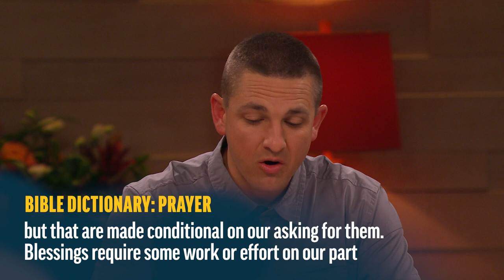The Purpose of Prayer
Josh Matson and Calyann speak about prayer and its basis in the relationship between Father and child.